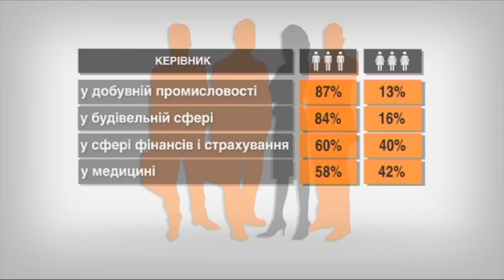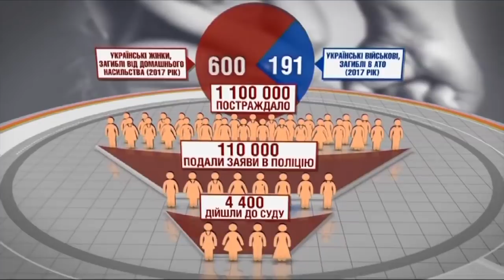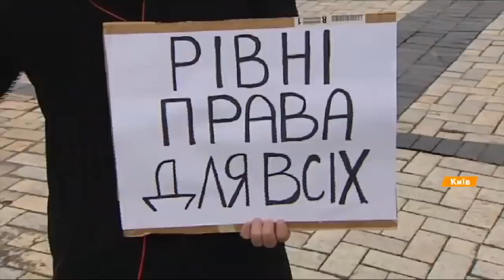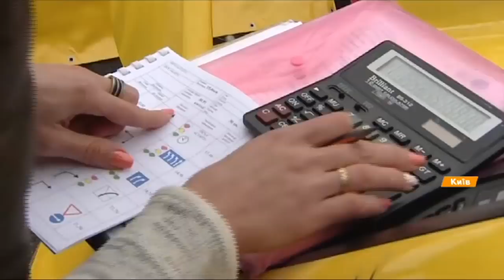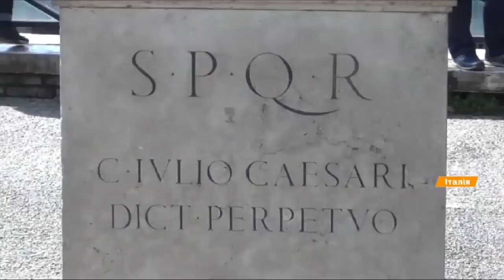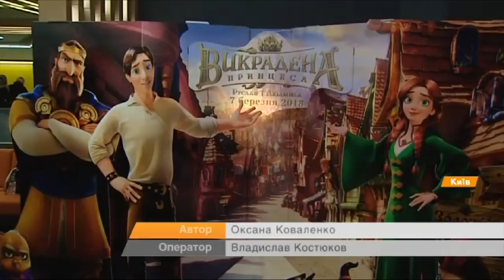Выпуск 18.45 8 марта